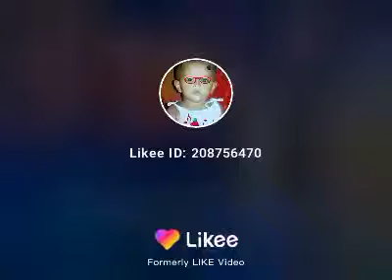14 February 2021